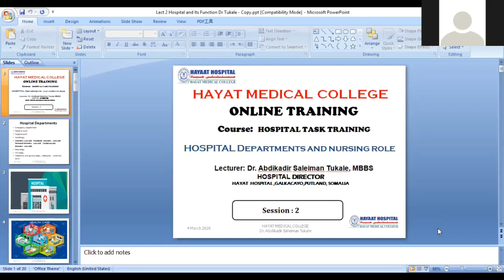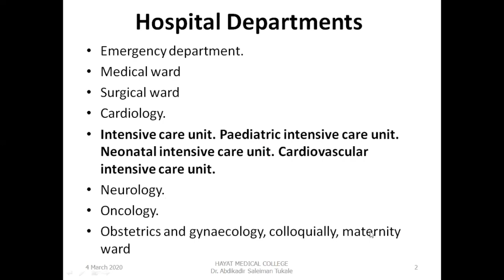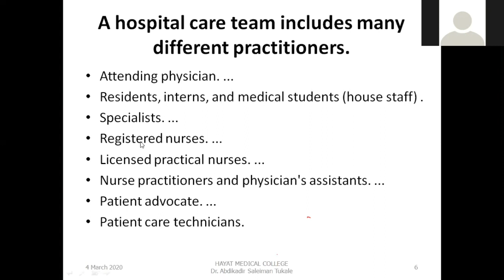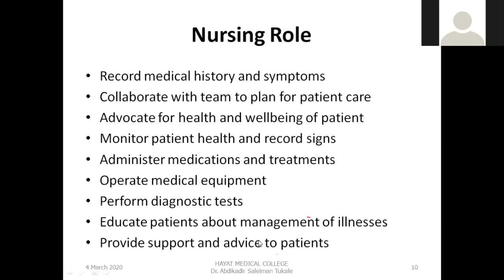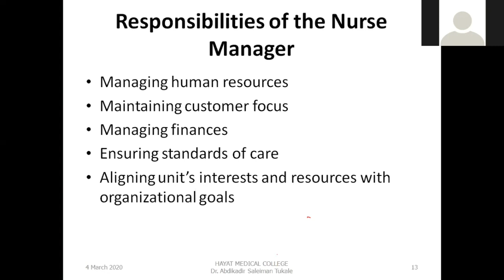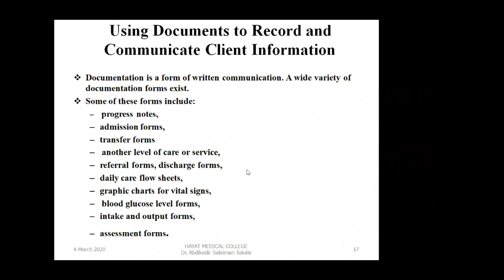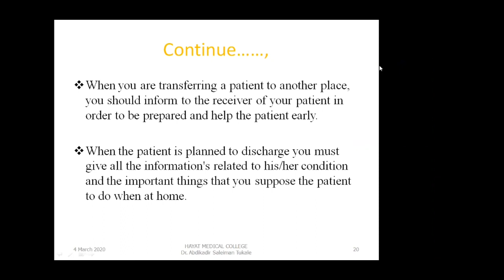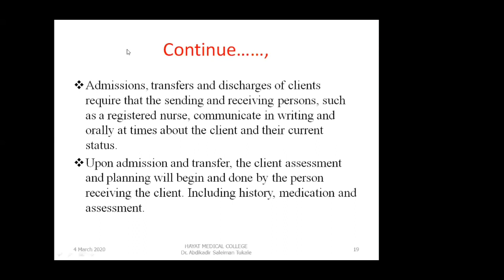hospital task training lesson 2